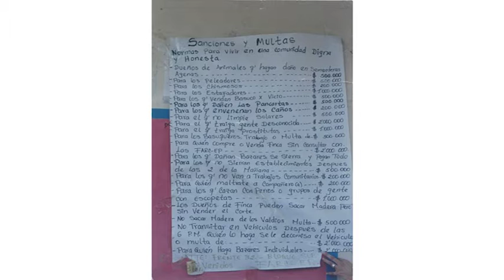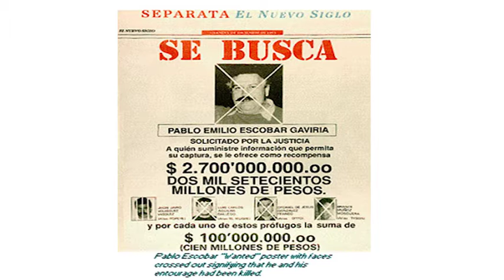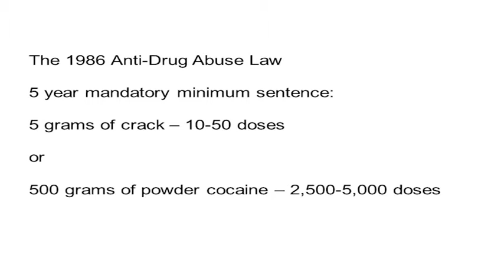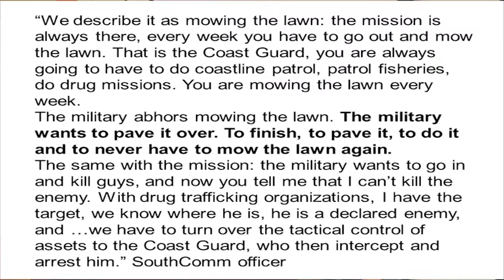Drugs, Thugs, and Diplomats by Dr. Winifred Tate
Drugs, Thugs, and Diplomats: The Origins and Impact of Plan Colombia by Dr. Winifred Tate

The leadership at the top of the United States’ military and government attempted to solve the problems in Colombia once and for all in 2000. The strategy, dubbed Plan Colombia, would cut drug trafficking, support peace, build democracy, and defeat the guerillas terrorizing the countryside. Unfortunately, the program has increased the militarization of drug policy, allowed fear of Colombian security forces to overcome human rights, and generally worsened the crisis it was designed to resolve. This lecture, from Dr. Winifred Tate, details the history of the U.S. involvement in Colombia’s internal drug wars, while also examining the U.S. policymaking process through a unique anthropological lens.

In her new book, Drugs, Thugs, and Diplomats: U.S. Policy Making in Colombia, Dr. Tate discusses how more than 80 percent of the assistance provided by the U.S. through Plan Colombia was military aid, despite the Colombian security forces link to abusive, drug-trafficking, paramilitary organizations. This talk examines the design, implementation, and assessment of this aid package. Challenging the conventional wisdom about Plan Colombia, which has been widely praised by pundits and policymakers in Washington, Tate argues that the security challenges presented by Colombian paramilitary forces continue to be underestimated.

Lecture Date: Wednesday, April 20, 2016